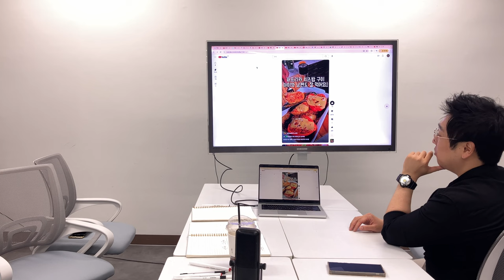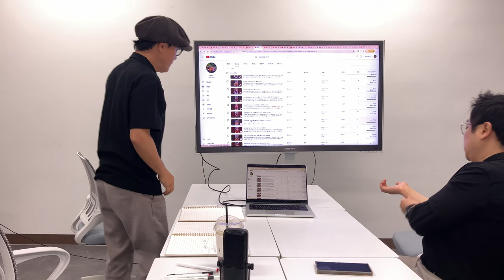조회수에 대한 이야기